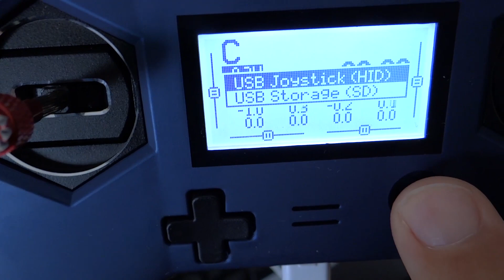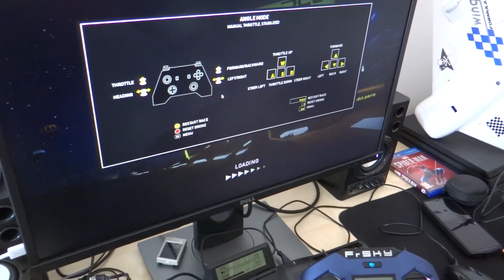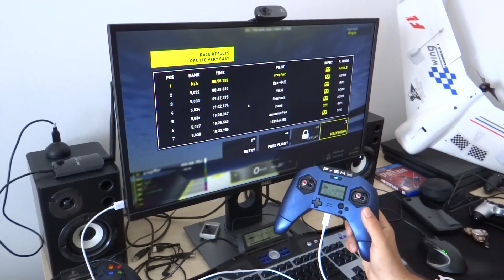frsky X-lite Pro on simulator DCL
X-Lite Pro